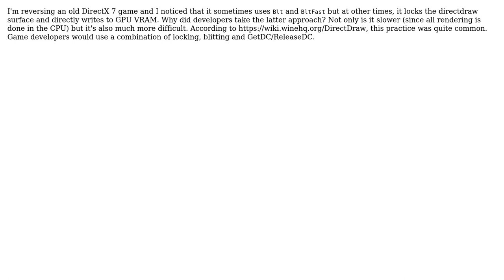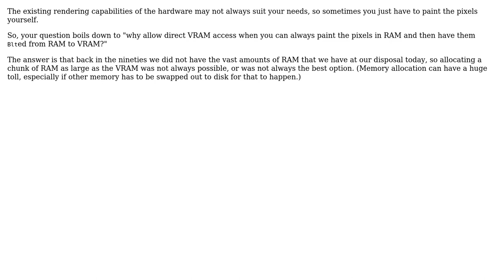Software Engineering: Why did DirectDraw allow developers to directly write to GPU VRAM?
With thanks & praise to God, and with thanks to the many people who have made this project possible! | Content (except music & images) licensed under CC BY-SA | Music | Images & others | With thanks to user user16797 user Mike Nakis and the Stack Exchange Network Trademarks are property of their respective owners. You are responsible for your own actions.